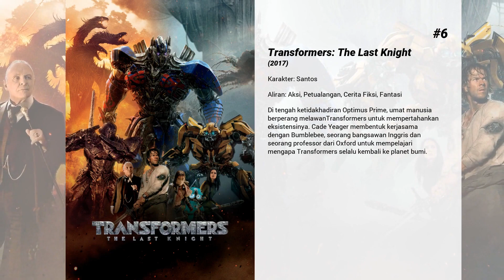Film-film terbaik dari Santiago Cabrera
Selamat datang di ... Film-film terbaik dari Santiago Cabrera! Di saluran kami, Anda akan menemukan ratusan TOPS dan peringkat film terbaik dari semua genre, aktor, dan kebangsaan.

Film-film terbaik dari Santiago Cabrera hadir...

8. Haven

7. Love and Other Disasters

6. Transformers: The Last Knight
Di tengah ketidakhadiran Optimus Prime, umat manusia berperang melawanTransformers untuk mempertahankan eksistensinya. Cade Yeager membentuk kerjasama dengan Bumblebee, seorang bangsawan Inggris dan seorang professor dari Oxford untuk mempelajari mengapa Transformers selalu kembali ke planet bumi.

5. Hemingway & Gellhorn

4. For Greater Glory: The True Story of Cristiada

3. Ema

2. Che: Part One

1. What Happened to Monday